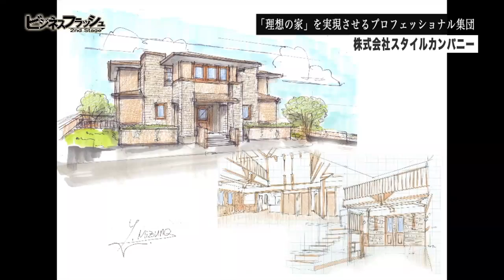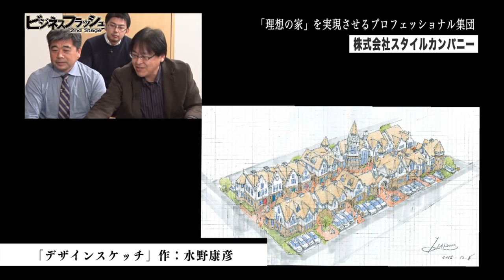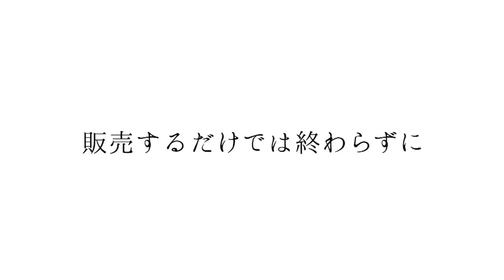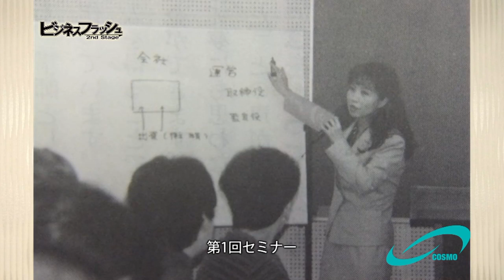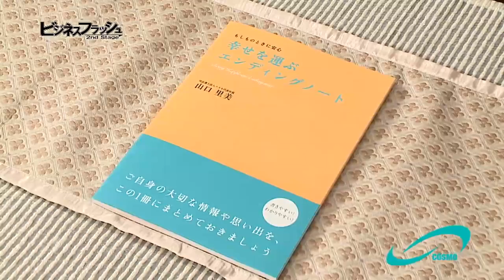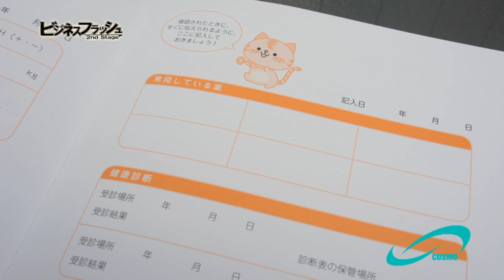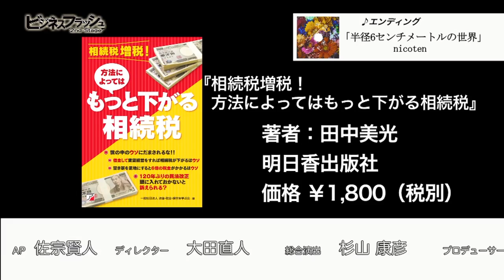ビジネスフラッシュ 2ndStage～企業が輝くとき～（株式会社スタイルカンパニー、司法書士法人コスモ（再放送））